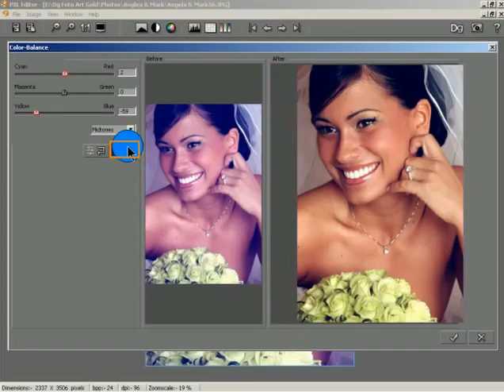Resetting Individual Channels in Dg Foto Art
Training Video: Resetting Individual Channels in Dg Foto Art